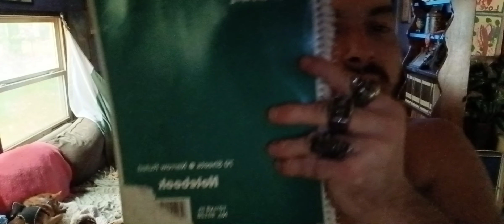My last wishes is do everything mehwishhayat ask of me best helper I can best friends part 1-2